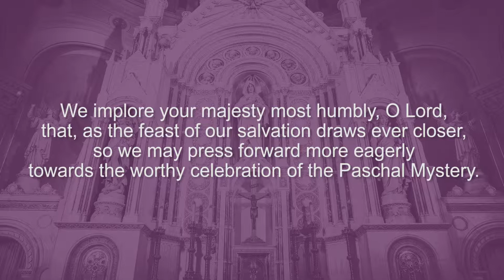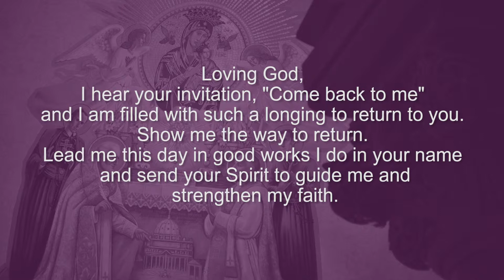Lenten Reflections: Day Twenty Three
The Basilica of Our Lady of Perpetual Help's Music Ministry has produced a series of Lenten Reflections using music and prayer to guide you through this season each day.